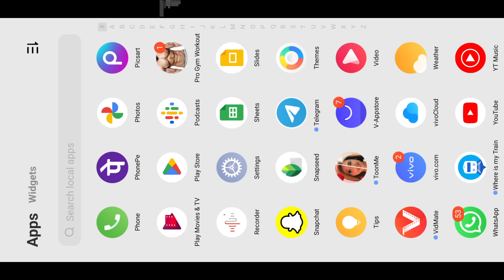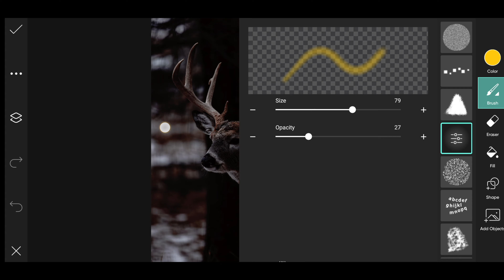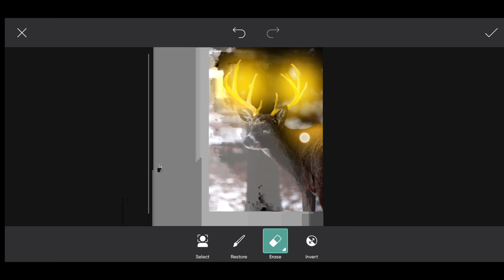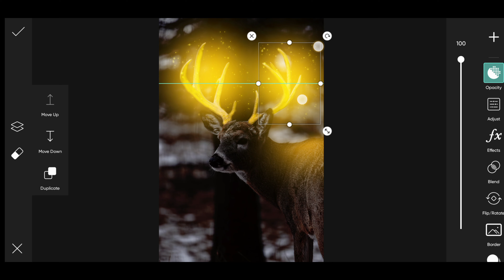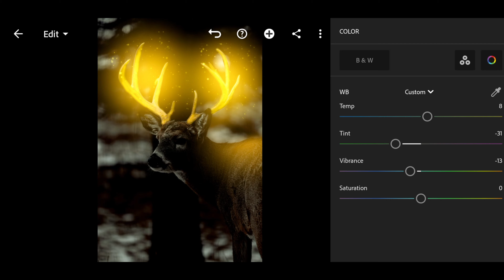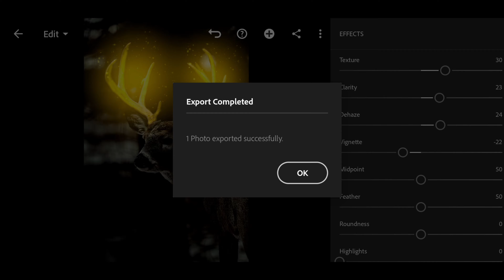create a glowing effect in PicsArt || trending photo editing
glowing editing picsart
picsart neon text
neon glowing effect video
deny king picsart
picsart light effect editing
how to add neon effect in picsart
picsart glowing eyes
neon editing video
how to add glow effect in lightroom
picsart glow effect editing
picsart lighting glow effect photo editing
neon glowing photo editing
glowing editing picsart
glowing photo editing picsart
face glow editing picsart
glowing eyes edit picsart
neon glowing photo editing picsart